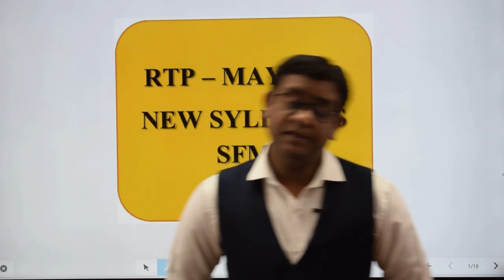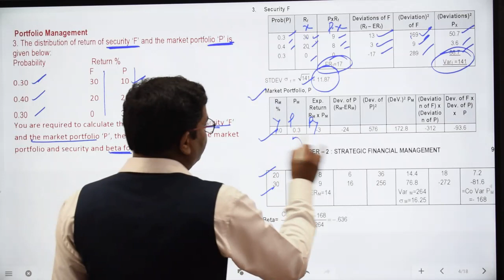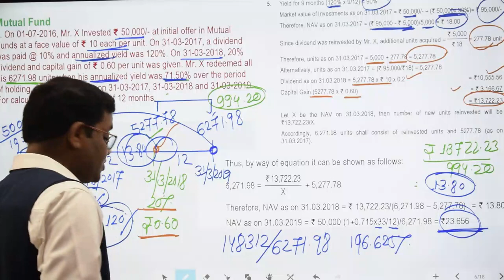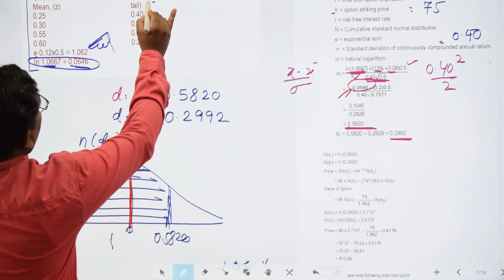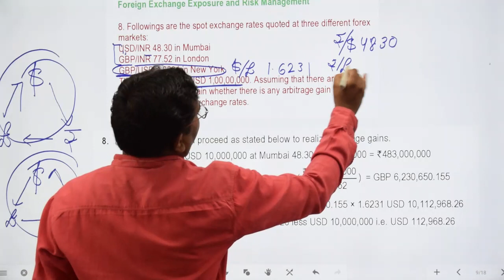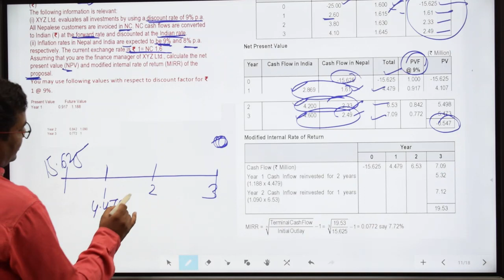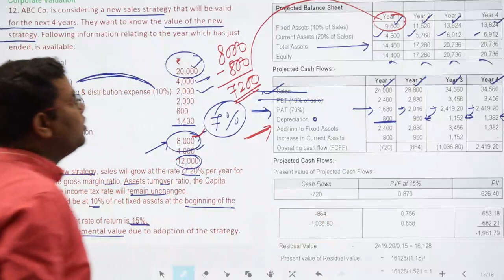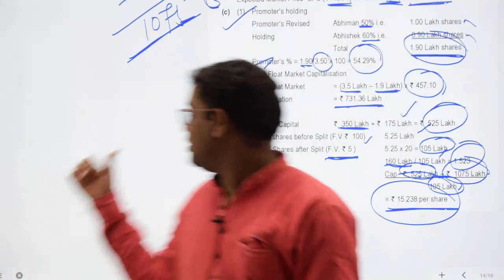RTP (REVISION TEST PAPER) CA FINAL SFM - MAY 2020 FOR NEW SYLLABUS